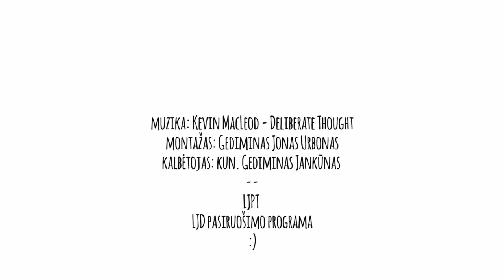4 tema "Vartojimas ir aplinka" kun. G. Jankūnas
Lietuvos jaunimo dienų pasiruošimo programos 4 susitikimo "Vartojimas ir aplinka" video.
Vaizdo įraše savo liudijimu dalinasi kunigas Gediminas Jankūnas iš Krekenavos.